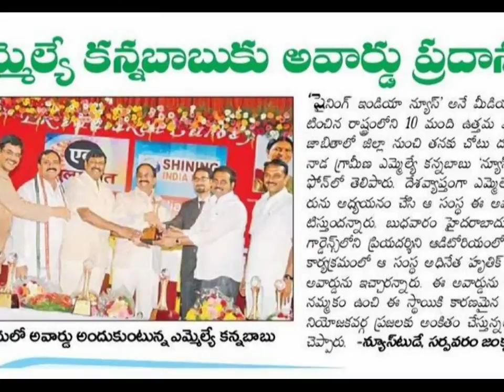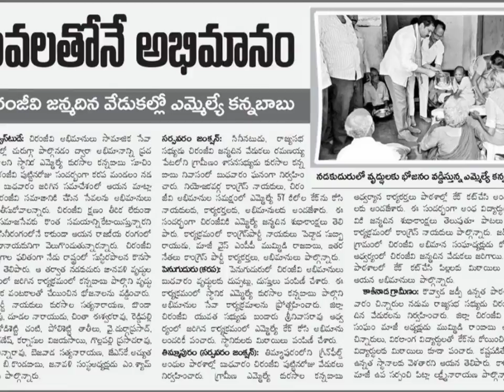Kurasala Kannababu Garu